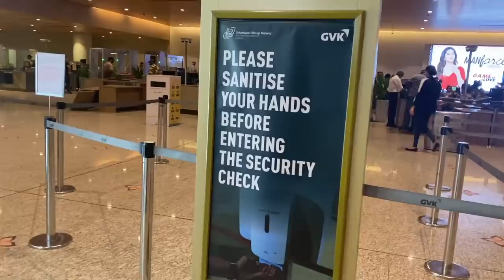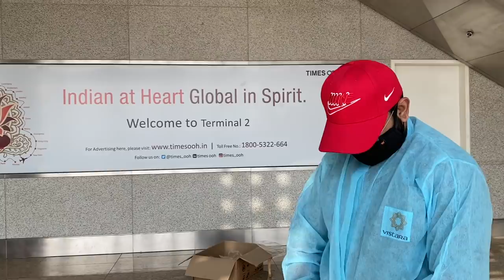Ten Days Rajasthan Vlogs | Episode 1 | Mumbai Airport to Udaipur | Rimi Tomy Official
Ten  Days Rajasthan Vlogs   _ Episode 1 |  Mumbai Airport to Udaipur

Editing : Abhil

|| ANTI-PIRACY WARNING ||